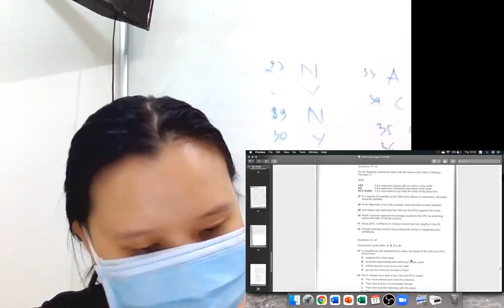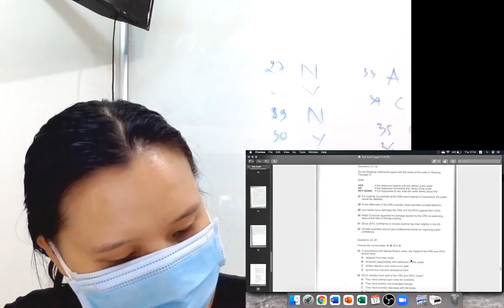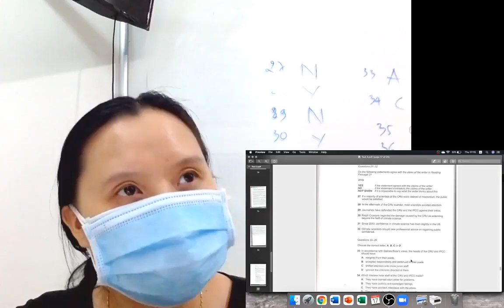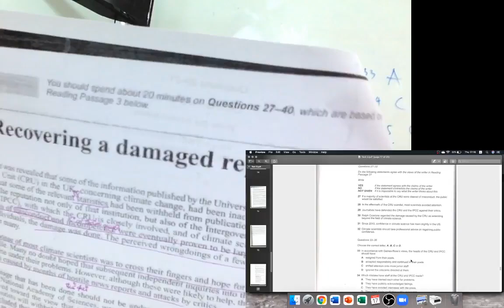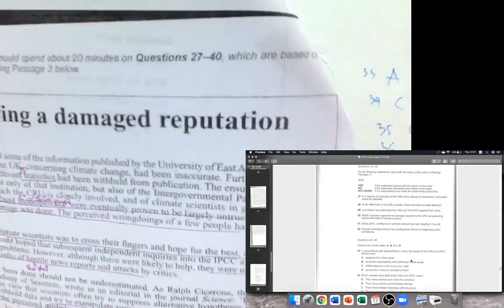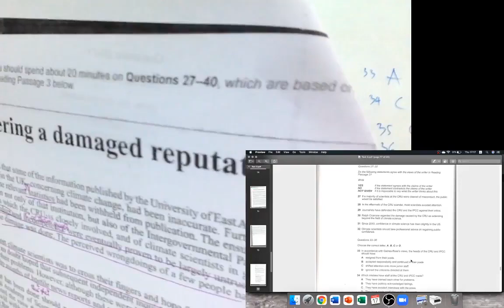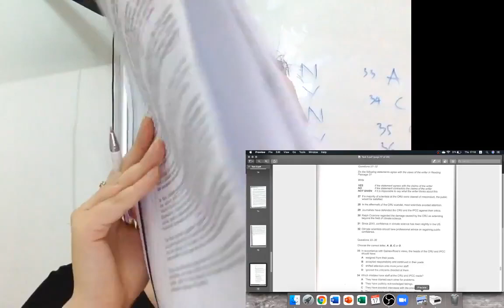Learn English with Ms. Huong episode 100